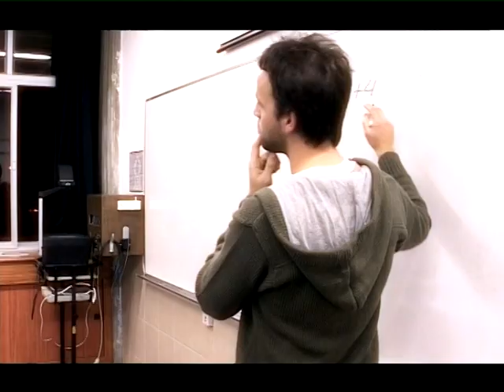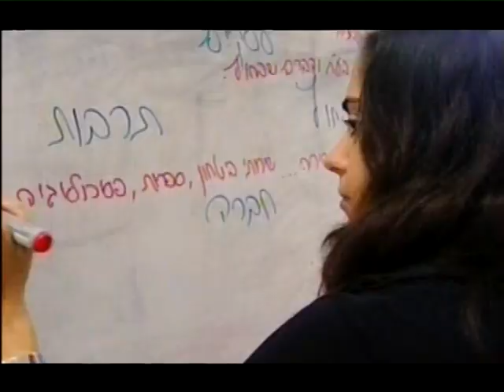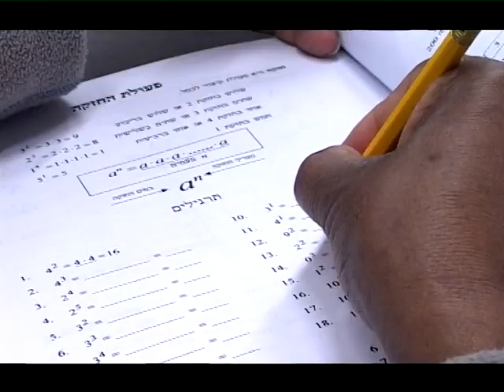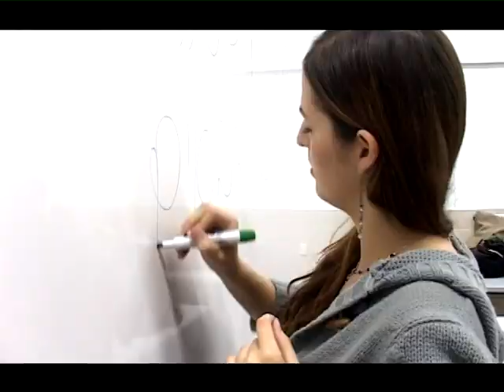A Community of Caring - BGU's Community Action Unit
Community Outreach

Since its inception, one of the University's primary goals has been to establish a more value-oriented, equitable social environment for residents of the Negev, a great many of whom are underprivileged. Many are immigrants from the former Soviet Union, Ethiopia, India, and other countries.

Students and faculty are often found outside the university campuses making significant contributions to many of the surrounding communities and villages. Through the University's Community Action Unit and other social service programs, more than 40 percent of the student body volunteers in the heart of disadvantaged neighborhoods.

The Open Apartments Program operates 65 apartments in poor Beer-Sheva neighborhoods. Participating students reside free-of-charge in exchange for organizing activities for children, teenagers and adults, including homework and computer clubs, literacy, health, drama, sports, and holiday programs, as well as summer camps and community centers.

The Leadership Training Program prepares outstanding students from underprivileged communities to be involved citizens through leadership training courses, skills workshops and hands-on volunteer programs. Students are required to create and engage in new volunteer opportunities. One such project is Meitar (Strings) that encourages youth to learn musical instruments.

The Newstart Program offers adults the opportunity to complete their high school education. The program has helped break the cycle of poverty for more than 2,000 people.

Sparks of Science provides academic enrichment courses to youth of Ethiopian origin, and encourages them to excel in the natural sciences.

The Barvaz Theater Group is an innovative drama enrichment program comprised of teenagers who actively develop original plays that confront issues in their daily lives, such as drugs, splintered families, delinquency, and more. They perform in high schools throughout the Negev region.

Perach
This nationwide tutoring and mentoring program pairs university students with underprivileged children and youth in exchange for scholarship assistance. One-on-one tutorials are given four hours per week to 3rd through 12th graders.

Robert H. Arnow Center for Bedouin Studies and Development
More than 160,000 Bedouins live in the Negev, the vast majority in impoverished, third-world like surroundings. BGU knows that education is a key solution to social and economic advancement, as well as integration into Israeli society.

The Arnow Center runs special academic programs for Bedouin high school students, enabling them to meet university acceptance requirements. The Center also provides tuition support, tutoring and counseling. As a result, hundreds of Bedouin students have graduated from BGU with advanced degrees, including the first Bedouin women to become a physician, a pharmacist and a Ph.D.

University Center for External Studies
The Center for External Studies strengthens the ties between the University and the general public by providing programs led by BGU faculty for children and adults that enrich the intellectual, cultural and professional life of the community, including continuing adult education courses and youth enrichment classes.

Ilan Ramon Youth Physics Center
This state-of-the-art facility serves 10,000 local high school students and includes physics and computer labs and a planetarium with a roof-top observatory. In combination with Madarom (Science in the South), the Center aims to strengthen students' love of science and attract visitors from around the world.

Kidumatica -- Youth Mathematics Forum
This after-school mathematics club nurtures mathematically talented middle and high school students throughout the Negev. They are mostly children from underprivileged homes who often do not get the tools they need to succeed. More than half of all the prizes in Israeli mathematic competitions are awarded to Kidumatica members, despite the fact that the Negev student's scholastic achievement is generally lower than the national standard.

Canine Companions
Before 1986, all guide dogs were trained in English. Thanks to Israel's Guide Dog Center, 50 to 60 specially-bred "Hebrew-speaking" guide dogs graduate each year, and approximately 25 begin their lives at Ben-Gurion University. The dogs need to be socialized before embarking on lives of service. Among Israel's universities, BGU is the only one collaborating with this organization to provide student foster parents for these special puppies during the first year of their lives.